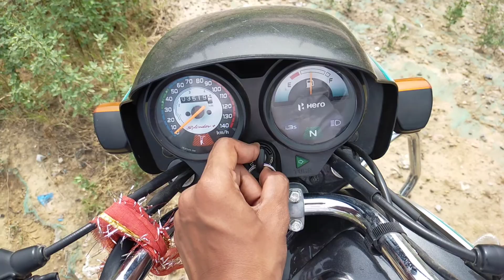Adventure test || Splendor Plus bs4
City adventure riding on splendor plus

RACE THE HUNT
Ranjit Kumar